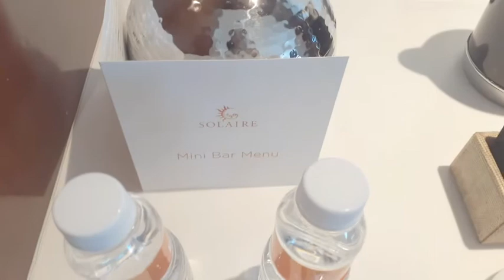Solaire Resort and Casino Hotel Room Tour Grand Deluxe Bay Tower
We stayed in Solaire Grand Deluxe Room overnight to celebrate Tito Robie's Birthday and to have a place to stay near the Solaire Theatre because my mom, sister and brother went to watch Jokoy.

The room caters more to solo or couple travelers maybe also because its a casino hotel after all. But I must say, their SERVICE is SUPERB. Kulang nalang katahan ka ng lullaby para makatulog ka ng mahimbing :)

Linked in and IG: Rafi Sartin
Faceook: Optimum Rafi